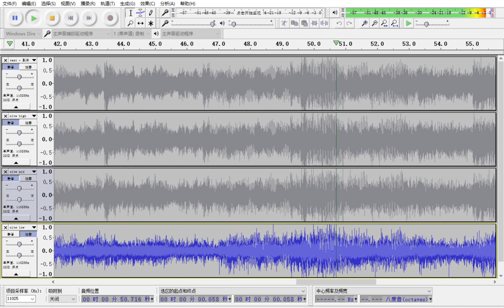NITW Trailer music but it's compressed using JPEG (Check description)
The source audio is converted from the original track to a 11025 Hz mono track (to make it less intense to work with, exposing the flaw of JPEG a bit more, even though not really that necessary), and output as headless raw file.

Then I added a file header to claim that it's a BMP file. Fun fact is, the file size is so exact that I don't need to give it any padding at all. Then, the image is converted into jpg with different quality settings (the 3 presets in Affinity Photo, to be exact), then converted back to BMP again.

The last step would be to remove the BMP header and import it back to Audacity as raw data, and whoa-la, the song is crushed.

The compressed image, at least with high quality setting doesn't look like being altered by eye, but the ear can catch all the losses. Also, no, JPEG is a bad format for storing music. You would have way better audio quality with a not much larger AMR file, though maybe JPEG can still yield the smallest audable file even comparing to AMR, with worse sound quality of course.

*update* Actually, JPEG outperforms AMR in file size (I can get the audio to 56kb in AMR at most, which is actually only slightly worse than JPEG High, with much less crushing noise). So... Maybe that's a new (but crappy) way to store your music XD

All the source files from this experiment is listed for the original file, well... Just go watch the trailer on Steam probably...